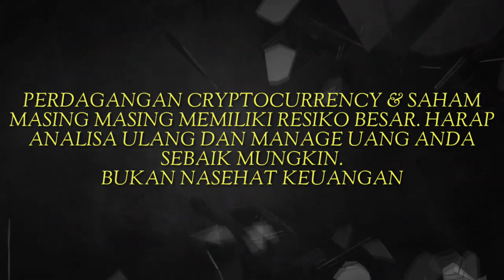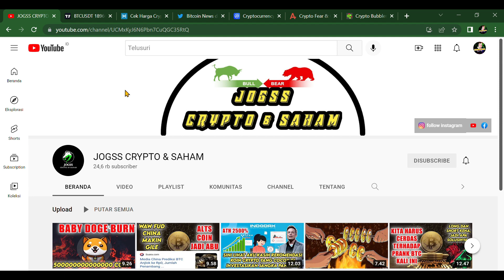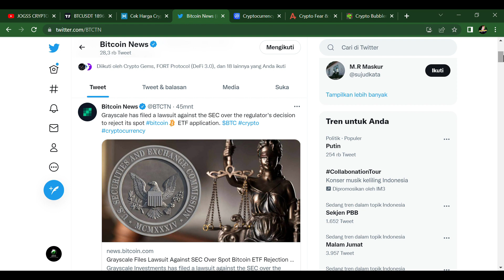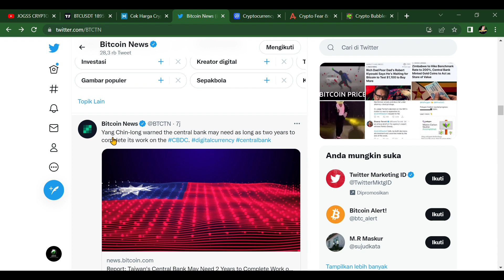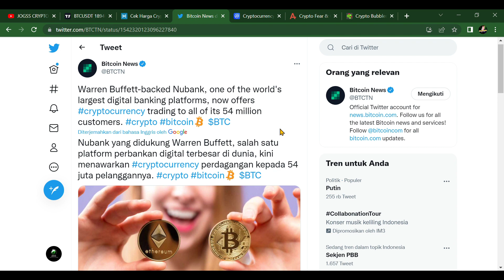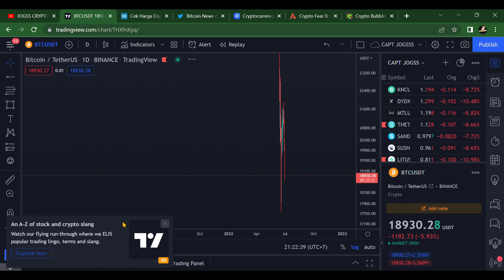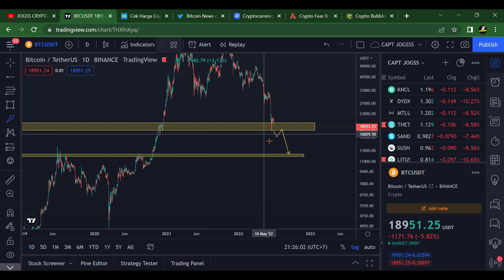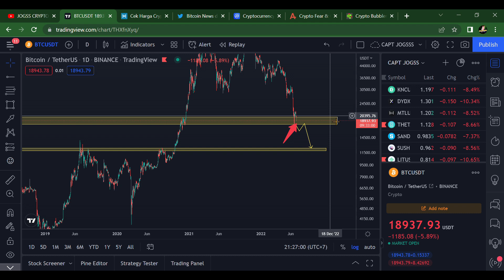GA BANYAK CERITA BTC OTW $13000- PREDIKSI HARGA BITCOIN HARI INI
BTC UPDATE

FIKS BTC 28K !! PREDIKSI HARGA BITCOIN HARI INI - BITCOIN MEMBENTUK BEARISH PATTERN WEDGE - BTC DUMP

BITCOIN TURUN ! INI DIA PREDIKSI HARGA BITCOIN HARI INI SETELAH MENGALAMI PENURUNAN - BITCOIN 28K

5 koin crypto wajib dibeli
coin crypto projek besar 2022
metaverse crypto
prediksi bitcoin 2022
sandbox
ethereum
solana
cardano
ripple
3 koin crypto yang wajib dimiliki 2022